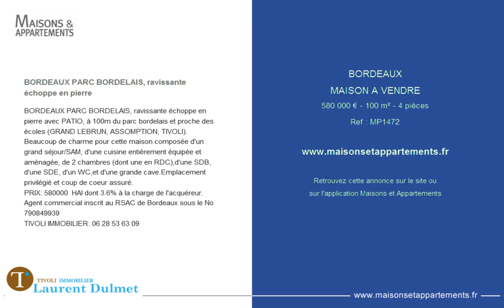BORDEAUX - MAISON A VENDRE - 580 000 € - 100 m² - 4 pièces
Référence : MP1472

BORDEAUX PARC BORDELAIS, ravissante échoppe en pierre
BORDEAUX PARC BORDELAIS, ravissante échoppe en pierre avec PATIO, à 100m du parc bordelais et proche des écoles (GRAND LEBRUN, ASSOMPTION, TIVOLI). Beaucoup de charme pour cette maison composée d'un grand séjour/SAM, d'une cuisine entièrement équipée et aménagée, de 2 chambres (dont une en RDC),d'une SDB, d'une SDE, d'un WC,et d'une grande cave.Emplacement privilégié et coup de coeur assuré.
PRIX: 580000 &#128; HAI dont 3.6% à la charge de l'acquéreur.
Agent commercial inscrit au RSAC de Bordeaux sous le No 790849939
TIVOLI IMMOBILIER: 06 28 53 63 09